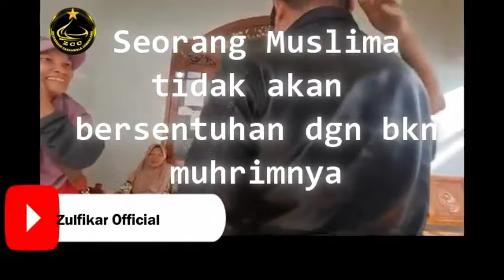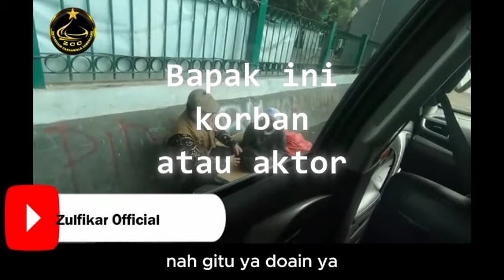Terbongkar Aksi Pemurtat-tan dari Pendeta Risuli Lubis banyak yang Tert!poe